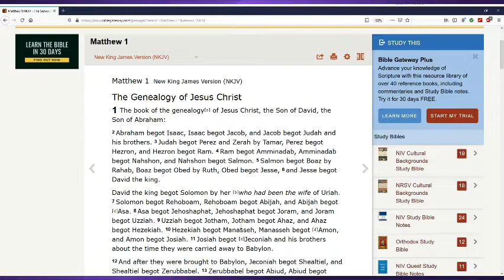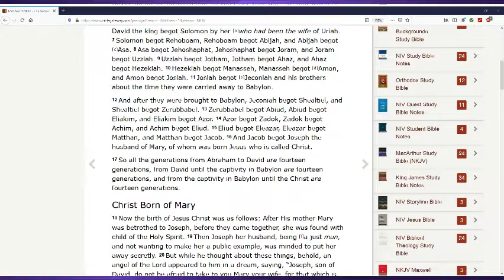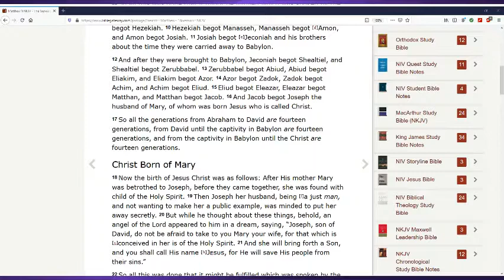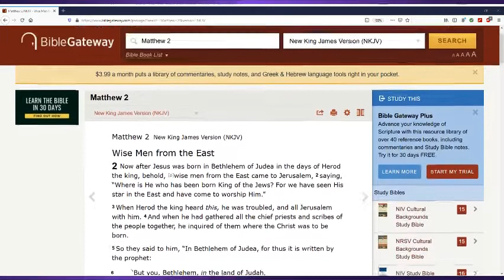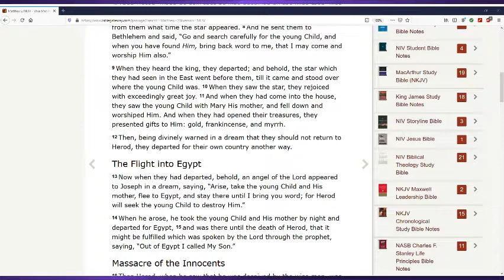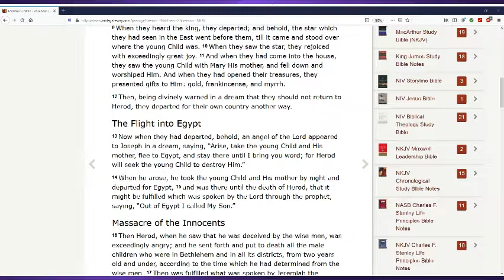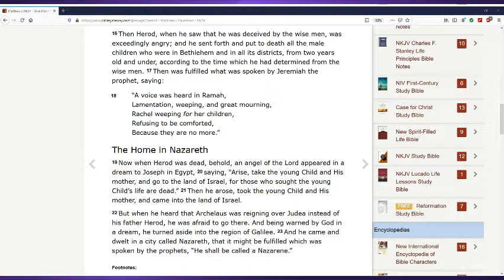Minecraft Monday Episode 10: Programming Notes and Devotional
During this week's episode time and technical issues made it so I couldn't do the programming notes/devotional, so here they are.